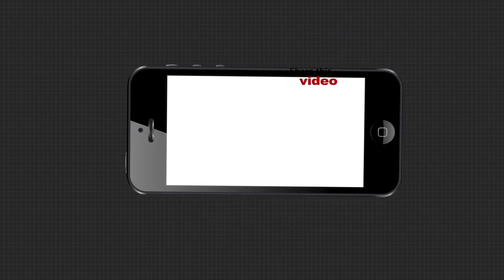ଏଥର ରଜରେ ଭିଜିବ ପୂରା ରାଜ୍ୟ .....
ରଜରେ ବର୍ଷା । ଏଥର ରଜରେ ଭିଜିବ ପୂରା ରାଜ୍ୟ । ଆସନ୍ତା ୨୪ ଘଣ୍ଟାରେ ରାଜ୍ୟରେ ବିଭିନ୍ନ ସ୍ଥାନରେ ବର୍ଷା ସମ୍ଭାବନା । ଦକ୍ଷିଣ ଆଭ୍ୟନ୍ତରୀଣ ଓଡିଶାରେ ପ୍ରବଳ ବର୍ଷା ହେବା ଆଶଙ୍କା । ୮ଟି ଜିଲ୍ଲାରେ ପ୍ରବଳରୁ ଅତି ପ୍ରବଳ ବର୍ଷା ହେବା ନେଇ ଆଂଚଳିକ ପାଣିପାଗ କେନ୍ଦ୍ର ପକ୍ଷରୁ ପୂର୍ବାନୁମାନ କରାଯାଇଛି.